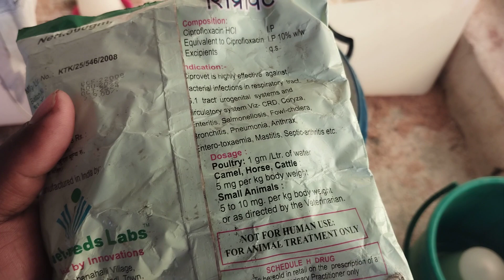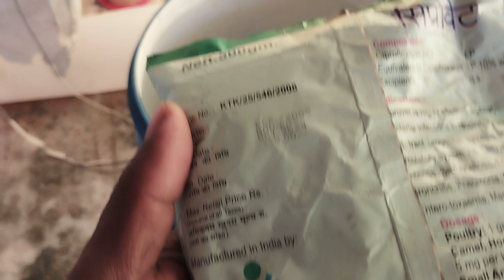broiler chicks 2 din ka use karna chahie ciprovet powder ramjan fun